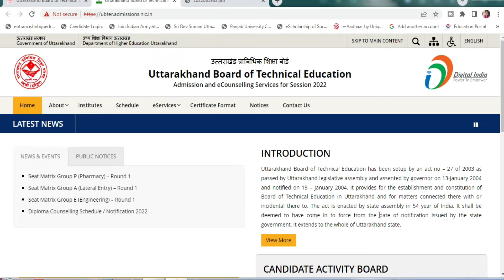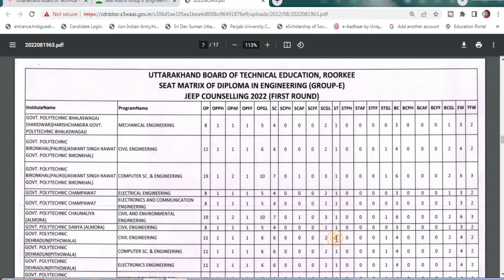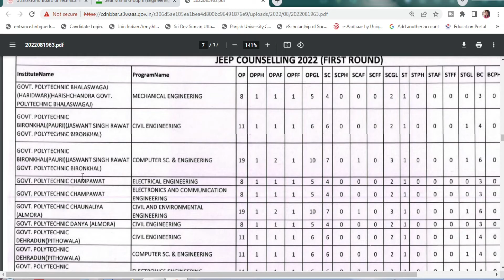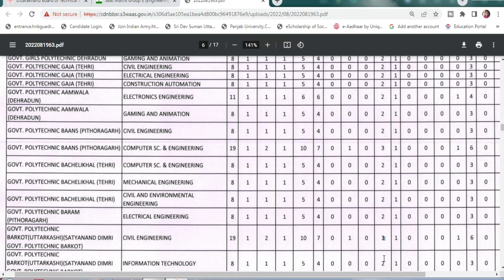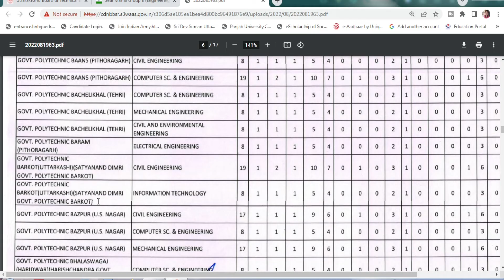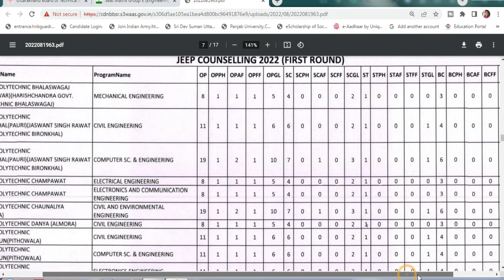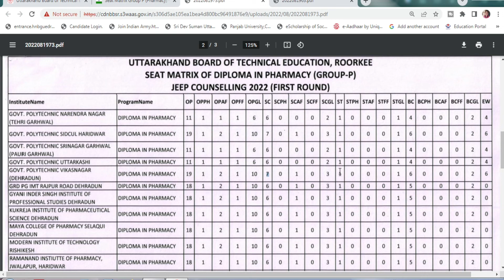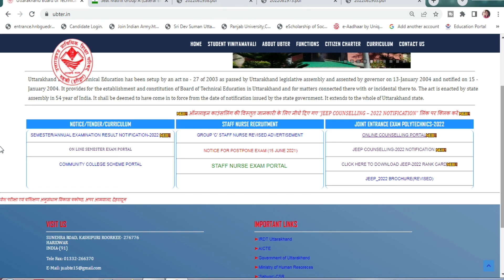Uttarakhand Polytechnic First Round Last Cut Off || UK Polytechnic mein kitni rank Tak College mila